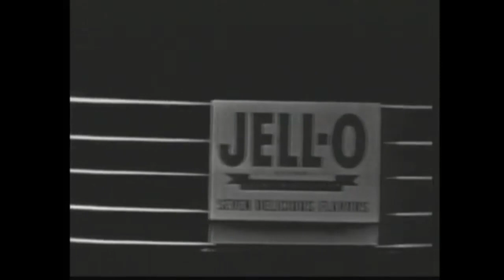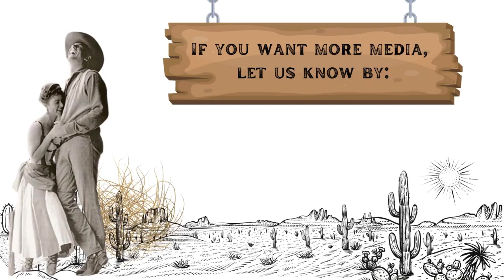📺🤠 The Johnny Carson Show -1955 Jim Arness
James Arness promotes his first episode of "Gunsmoke" for Sept 10, 1955. Season 1 Episode 11
Skit on a shopper buying products as described in commercials. Johnny Carson is squadron leader directing a bombing mission.

Johnny Carson Johnny Carson ... Self - Host
James Arness James Arness ... Self
Jack Albertson Jack Albertson ... Self
Rest of cast listed alphabetically:
Pattee Chapman Pattee Chapman ... Self (as Pattie Chapman)
Jill Corey Jill Corey ... Self
Frankie Darro Frankie Darro ... Pilot
Tiger Fafara Tiger Fafara ... Little boy